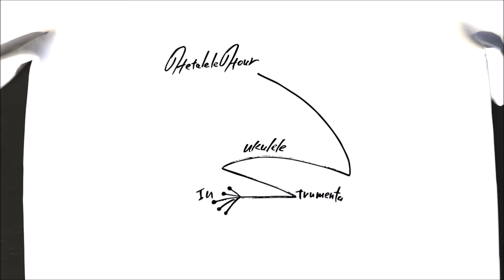黄緑先生（ウクレレ演奏 Ukulele Instrumental）